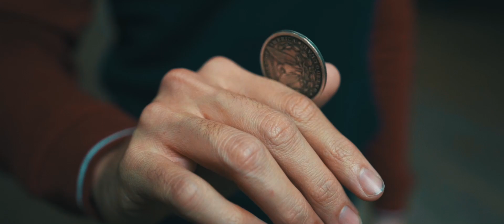Magicien Close-up Bordeaux 2020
Projet orchestré, filmé et monté par les videastes et YouTuber L'oeil dans la boite.
Fier d'avoir participé à cette aventure.